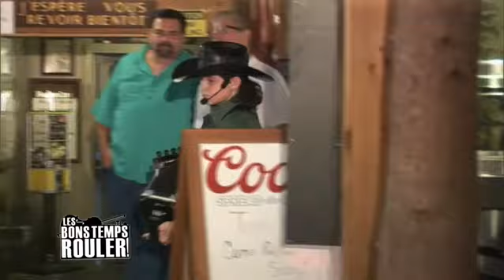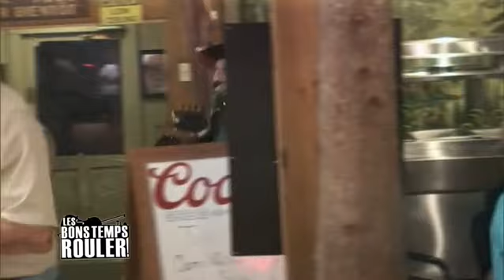Les Bons Temps Rouler Cowboy & the Stirrups 09 16